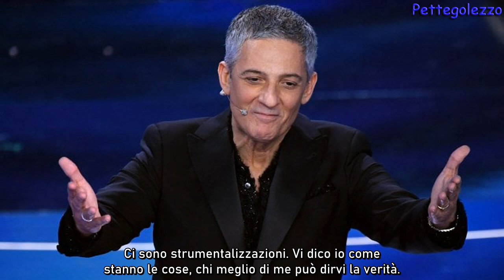Parla Fiorello “Viva Rai2! potrebbe diventare un lontano ricordo”